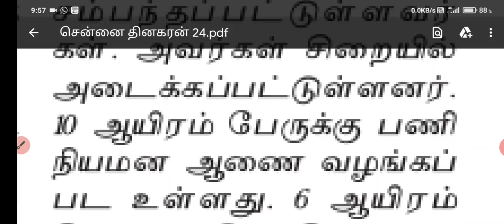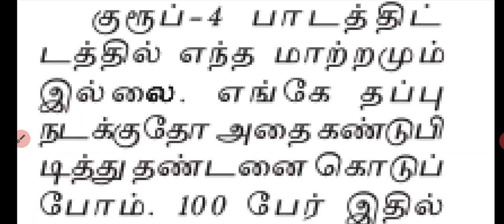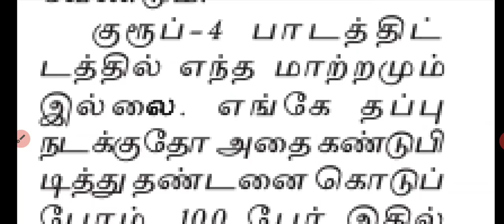TNPSC LATEST NEWS TNPSC GROUP 4 SYLLABUS NO CHANGES TNPSC GROUP 4 LATEST NEWS TNPSC GROUP 4 NOTIFICA